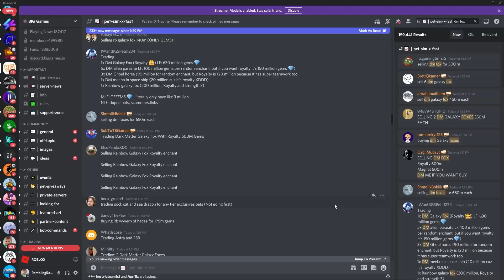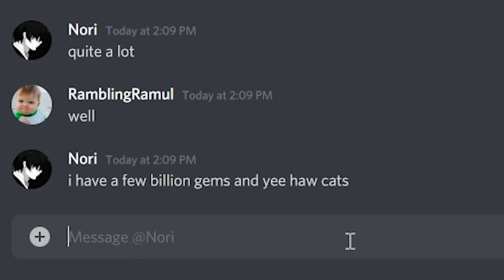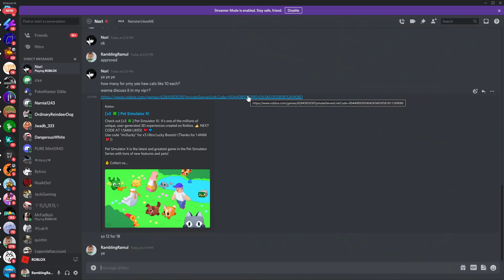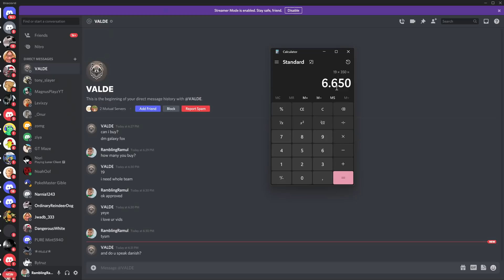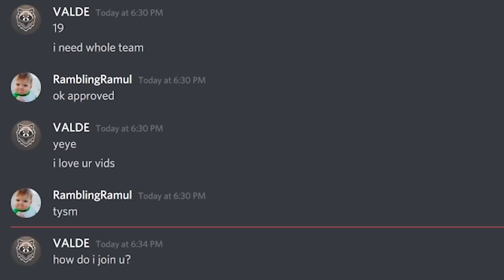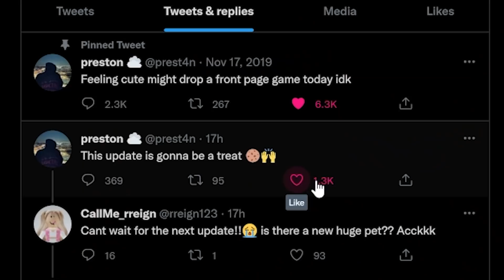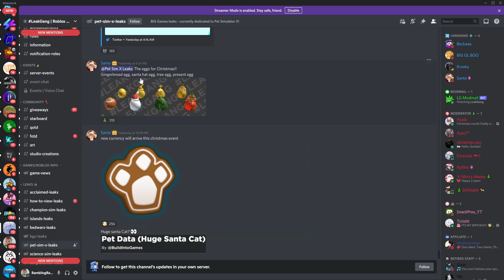😱I Got Billions of 💎Diamonds Trading Dark Matter Pets in Pet Simulator X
Roblox Pet Simulator X Christmas Event Update is almost here and we got more leaks and i'm trading my dark matter pets for nice gem profit

💙 SOCIAL MEDIA 💙